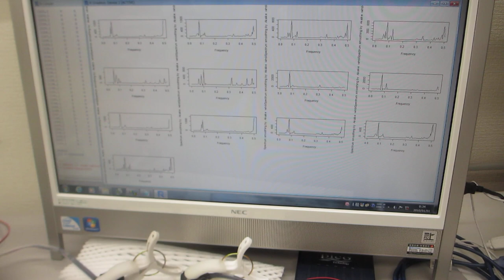スイープ発振によるメガヘルツ超音波制御実験ーー超音波の非線形現象ーー（超音波システム研究所）